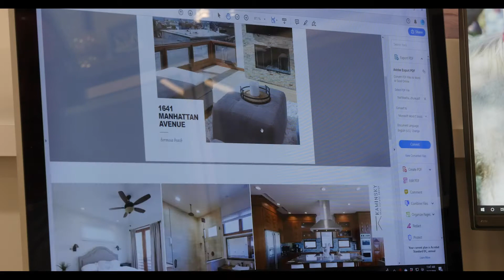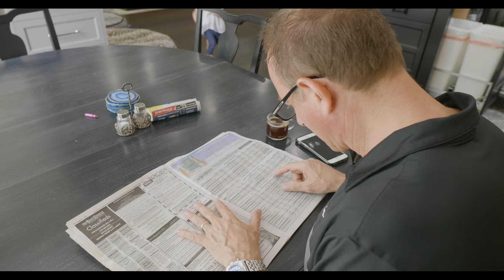Meet Ed Kaminsky | President of Kaminsky Real Estate Group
Ed Kaminsky is an expert in the Real Estate industry. He has been named one of the Top 100 of America’s Top Performing Real Estate agents by The Wall Street Journal, and was awarded Best Marketing Campaign for a property in 2013, by Leaders in Luxury. Ed has been licensed and practicing Real Estate in the South Bay and greater Los Angeles communities since 1987. Ed and his dynamic team have been featured on ESPN, FOX, NBC, ABC, BRAVO!, HGTV and THE FINE LIVING CHANNEL. The team has been seen on The Today Show, HotList, Cold Pizza, Real Estate Confidential, Good Buy, Bad Buy and The Sports Business Journal. Ed has been found regularly in The LA Times, The Daily Breeze, The Beach Reporter, The Orange County Register, The LA Business Journal, The Boston Globe, REALTOR magazine & Top Agent Magazine. Ed Kaminsky is the President and owner of ItzSold, Inc., a Real Estate marketing group based in Manhattan Beach, CA, with an annual sales volume of over $180 million. He is the President/CEO of SportStar Relocation, assisting professional athletes nationwide with their relocation and Real Estate needs.